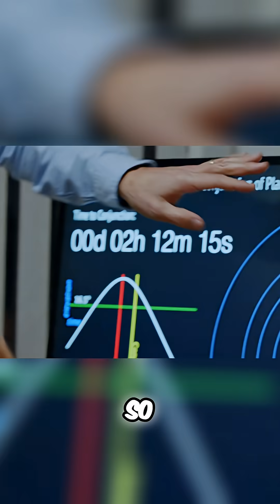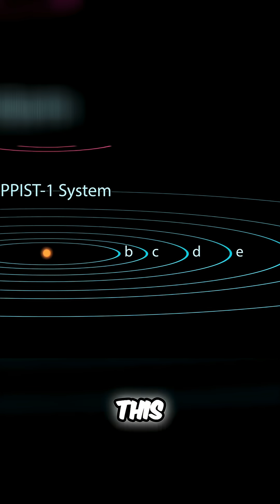📡 Aliens vs Time: Are We Hearing Messages From 40 Years in the Past?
SETI scientists reveal that signals from TRAPPIST-1 take nearly 40 years to reach Earth — meaning every transmission is a time capsule. As AI helps decode them, are we listening to planets as they were decades ago… or preparing for what’s coming next?